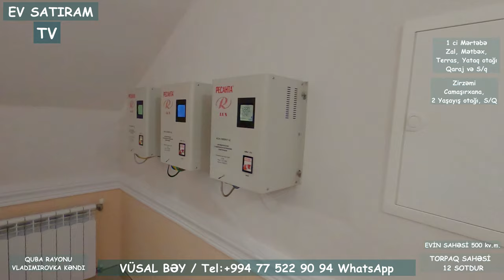BU 👉 EV SİZİN OLA BİLƏR! QUBA RAY-N VLADİMİROVKA KƏNDİNDƏ 12 SOTDA EV SATILIR / EV SATIRAM TV